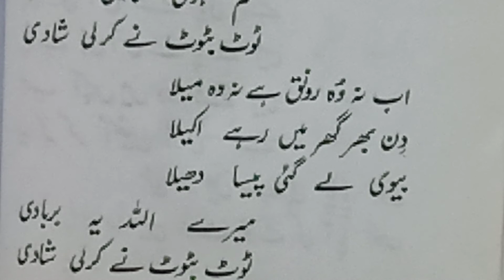Tot batot ny kr le shadi (poem by Sufi Tabassum)|Study Room